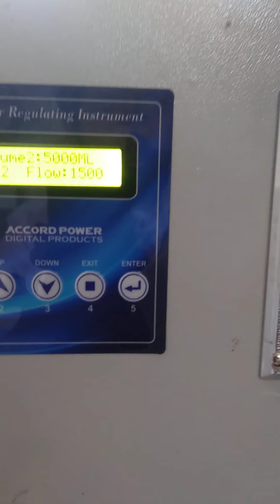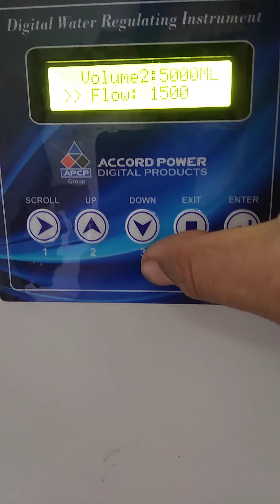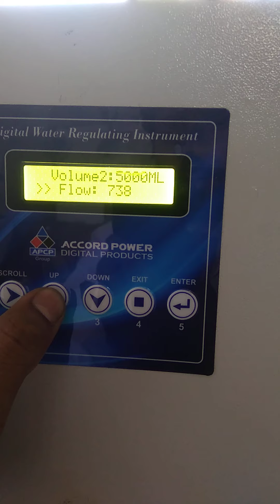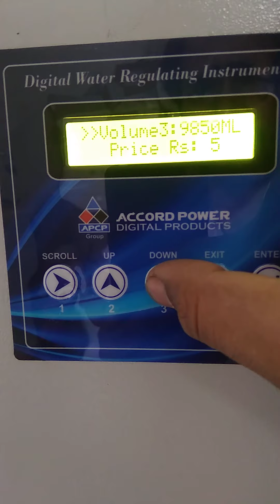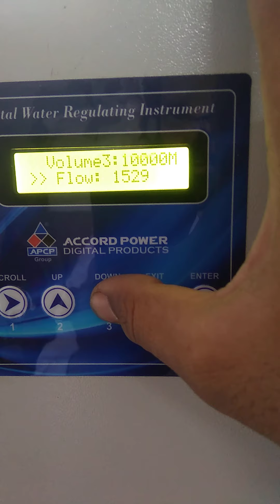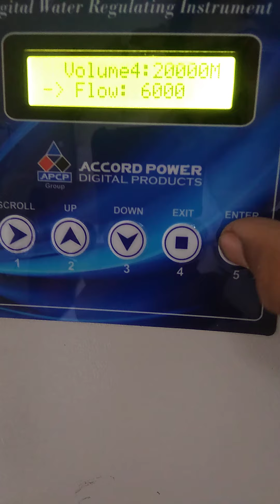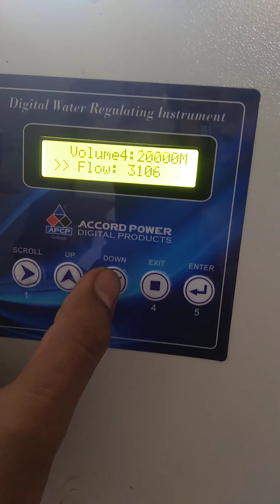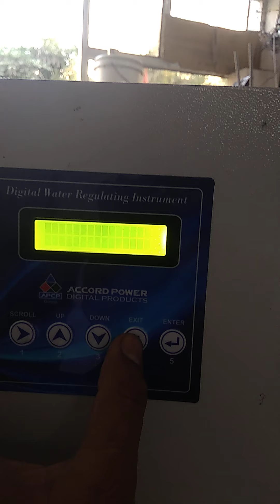Multi Coin Panel Setting